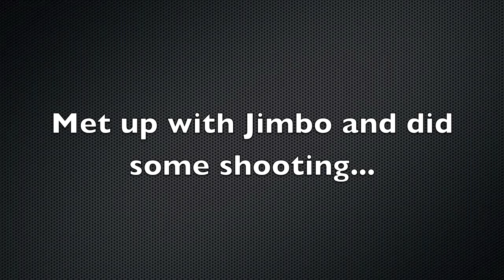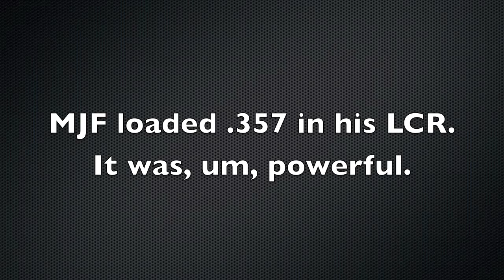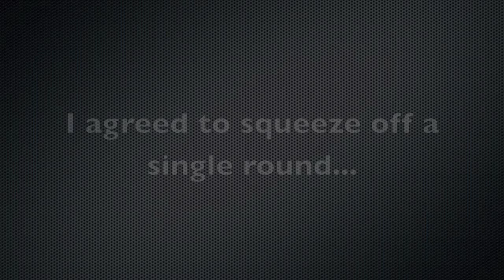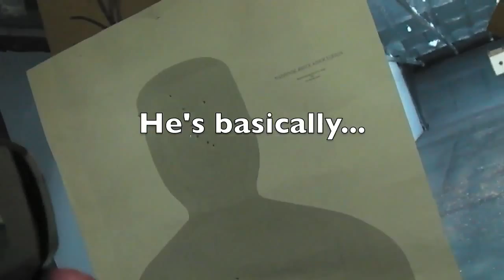My Range Day with MrJimbofox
Me and Jimbo. Rugers galore! Mark 2, SR9c, LCR, LCP. We just take turns shooting all the guns. I thank Jimbo for having such a nice collection that he shares. I very well may be in the market for an SR9c in the near future. It's a perfect piece. I love it.  Thx Jimbo for hanging out and being such a cool dude. Yes, you are the Cat's Ass!  lol